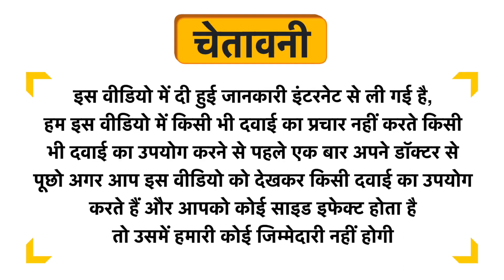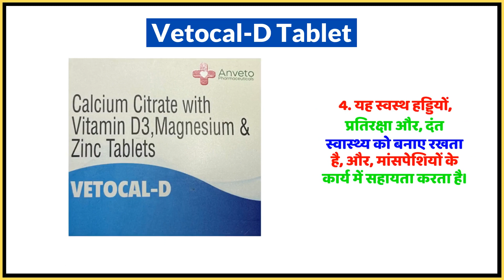Vetocal-D Tablet Uses in Hindi | Side Effects | Dose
Vetocal-D Tablet Uses in Hindi | Benefits | Side Effects | Dose